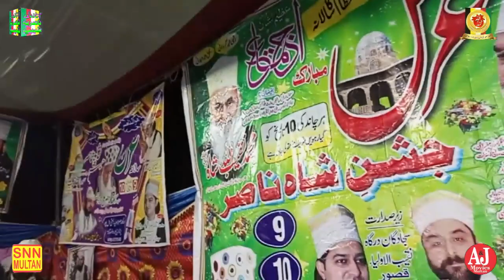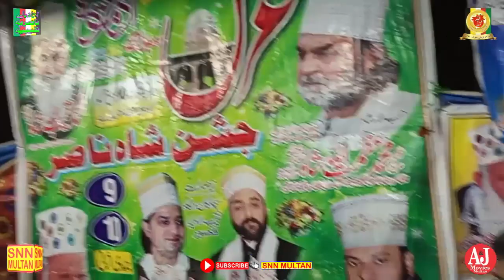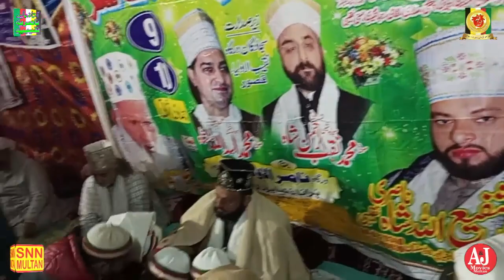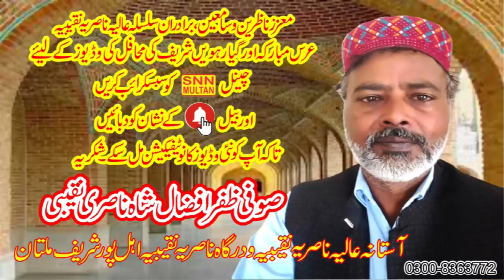Salana Uras Mubarik (2) |Jashan e Shah Nasar|9/10 Jamadi ul Sani|2,3 January2023|SNN MULTAN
Salana Uras Mubarik (2) |Jashan e Shah Nasar|9/10 Jamadi ul Sani|2,3 January2023\سالانہ عرس مبارک جشن شاہ ناصر ملتان(2)SNN MULTAN.(Official chanelAStana Alia Nasaria Naqeebia ahal Pur Multan)This channel is framed on Islamic videos and Islamic information’s., Watch here Qawalies, Naats, Quraan Reciting’s, Islamic speeches. Please
SNN MULTAN
SNN MULTAN